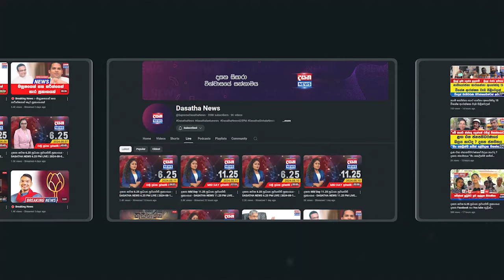ශ්‍රීලනිපයේ සංවත්සර උත්සවයට ආ ජනපතිට සුපිරි පිළිගැනීමක්